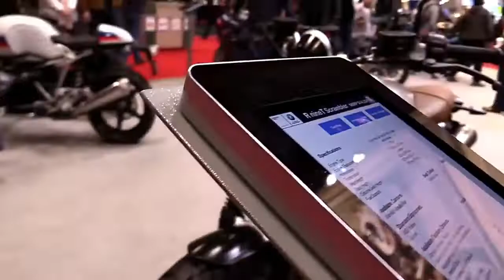2019 BMW R NineT Scrambler 2018 Complete Accs Series Lookaround Le Moto Around The World HD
2019 BMW R NineT Scrambler 2018 Complete Accs Series Lookaround Le Moto Around The World HD